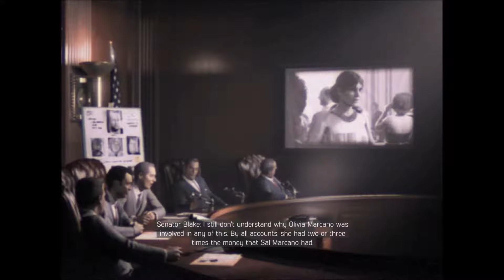MAFIA 3 - STORY MODE PART 28 [ PC ]